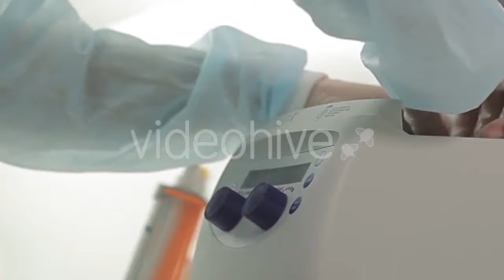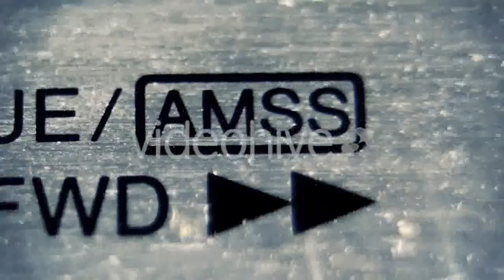Getting Dark - (nature) | Stock Footage Mega Pack +40 items